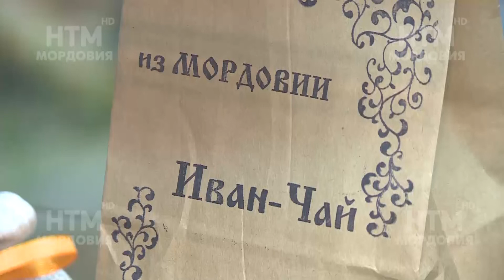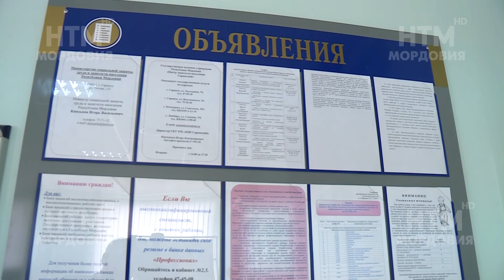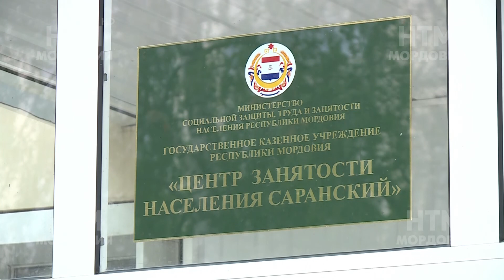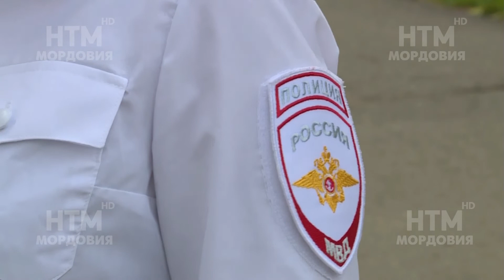Народные новости 11 июля.